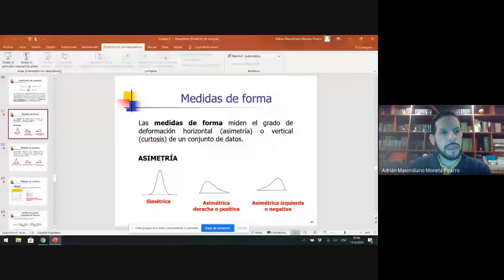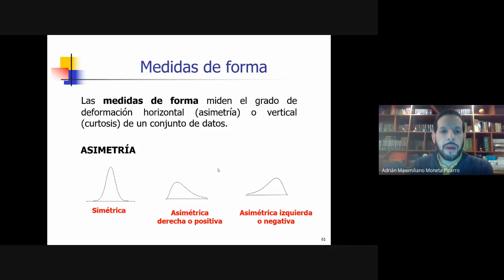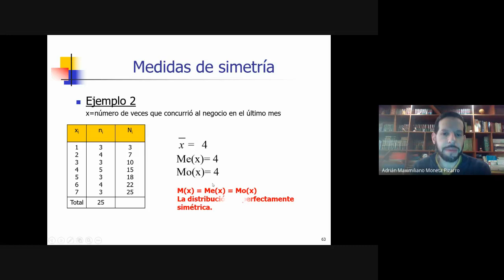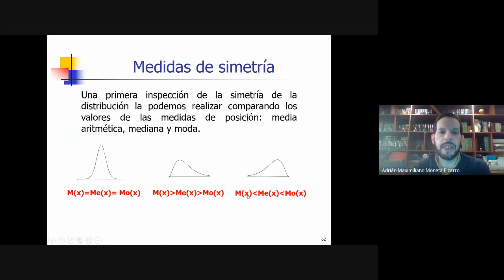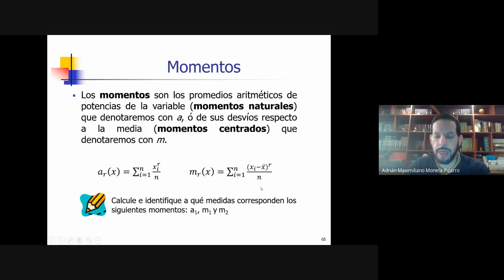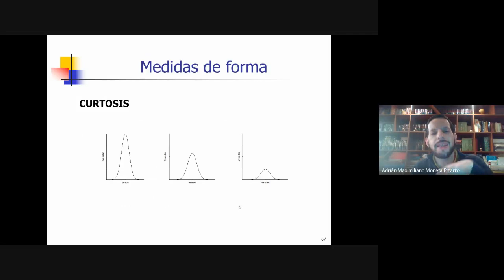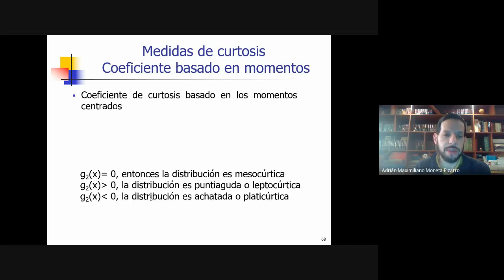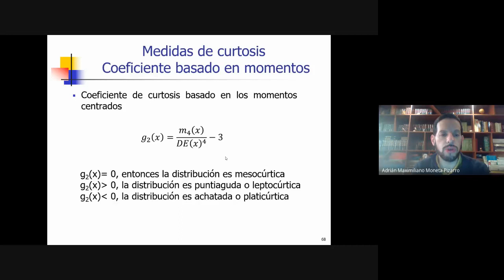Unidad 2 Clase 5. Medidas de forma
Clase 5 de la Unidad 2 del curso de Estadística I División Moneta Pizarro de la Facultad de Ciencias Económicas de la Universidad Nacional de Córdoba (Argentina). Medidas de forma.